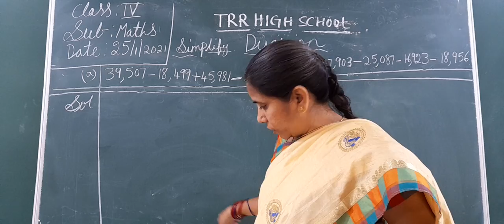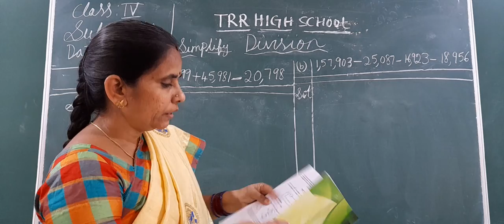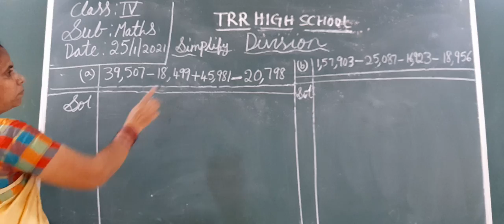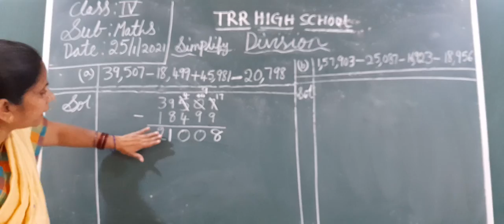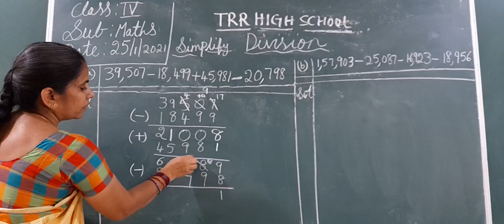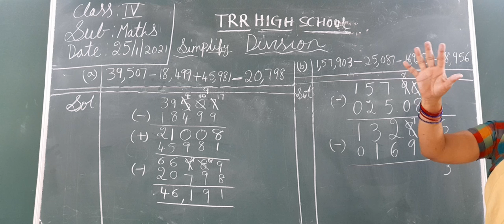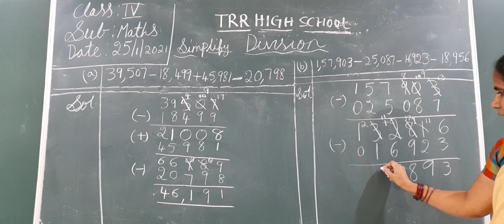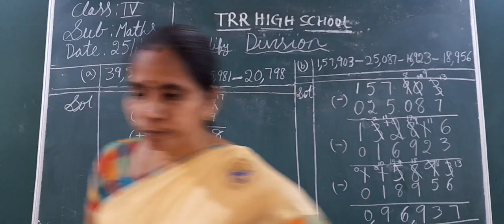IV CLASS MATHS 25-01-2021